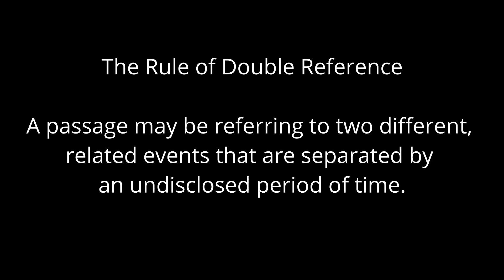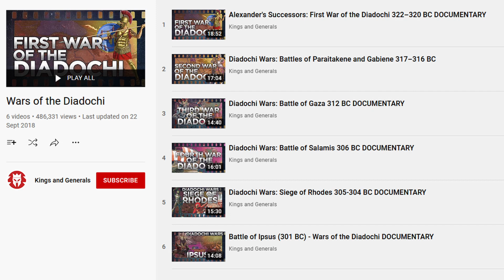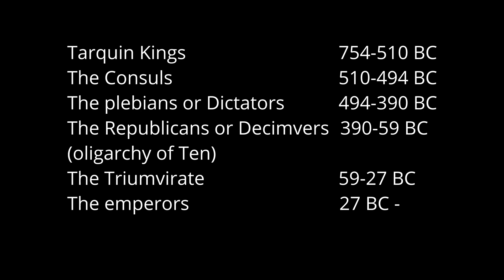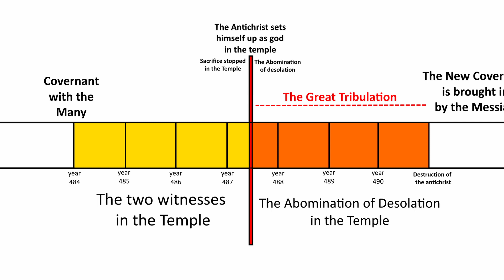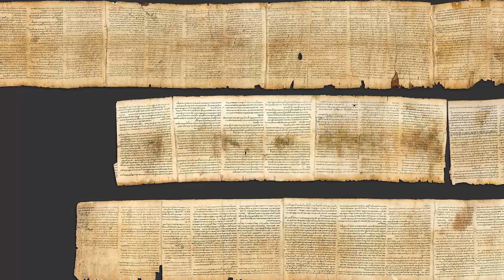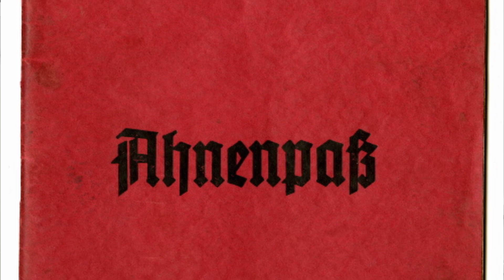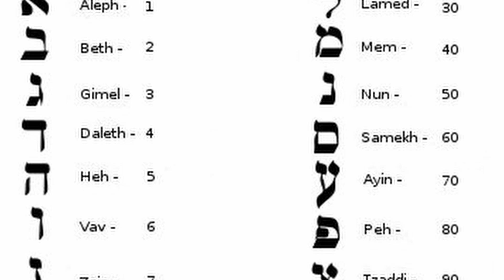The son of destruction part 12 of The Great and Glorious Day of The LORD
In this twelth episode of our study of the events prior to the second coming of Jesus, we are looking in more detail at the Man of lawlessness, the son of destruction, better known to all as the antichrist.